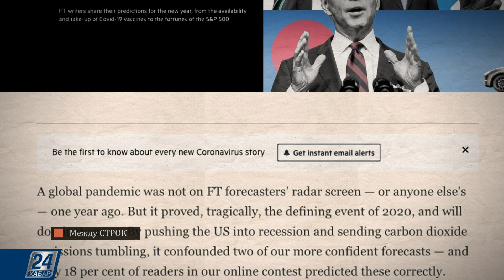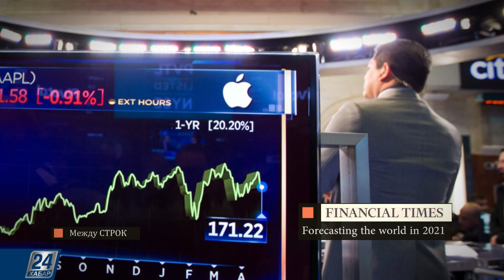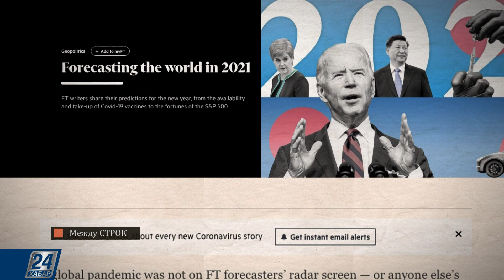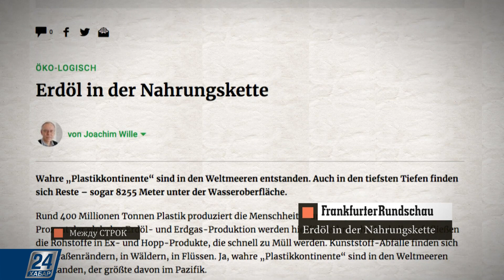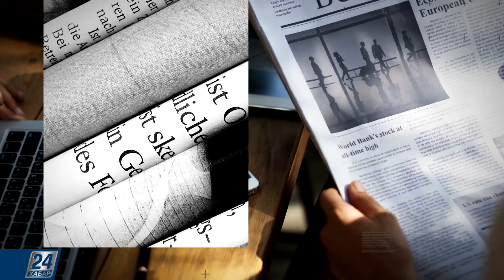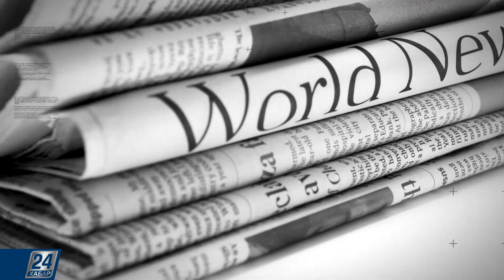Дыхание может стать ключом к победе над стрессом | Между строк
Из материалов зарубежной прессы:

- Каким будет мир в 2021 году?

- Дыхание может стать ключом к победе над стрессом;

- Настоящие «пластиковые континенты» образовались в океанах, самый крупный из них в Тихом океане.